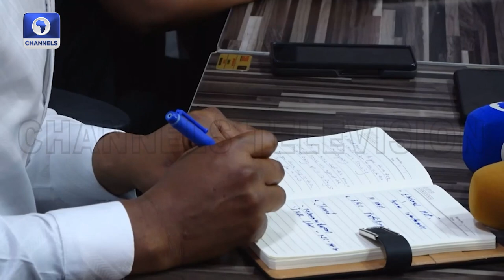Abia Gov’ship Election, Eye On Post Election Report +More | Lunchtime Politics